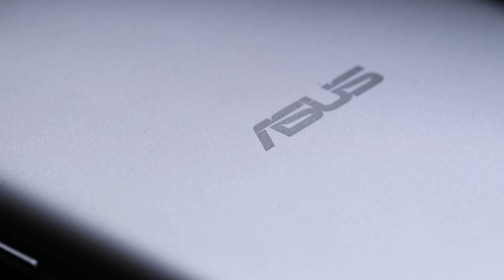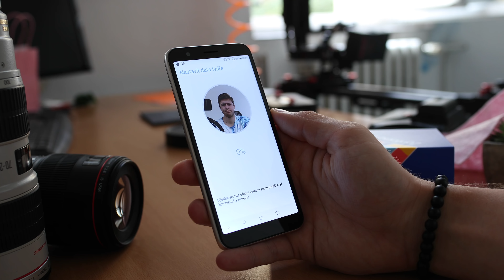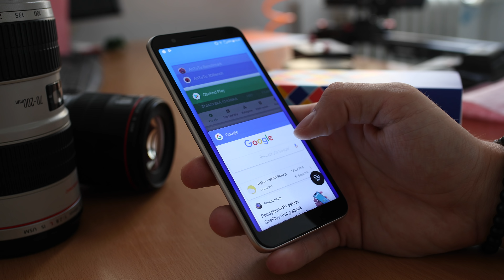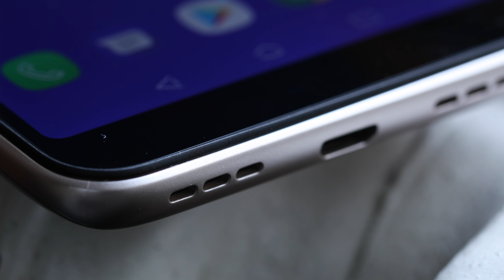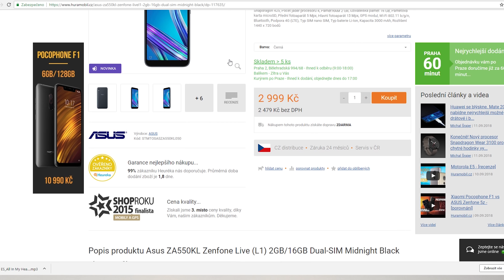ASUS Zenfone Live (L1) - [recenze]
Nikomu jistě neuniklo, že smartphony ASUS Zenfone 5 a 5z se staly letos prodejním hitem. Dnes se podíváme na úplně nejlevnějšího zástupce značky ASUS. ASUS Zenfone Live (L1). Zajímá vás, jak si vedl v naší recenzi? Tak se pojďte mrknout.